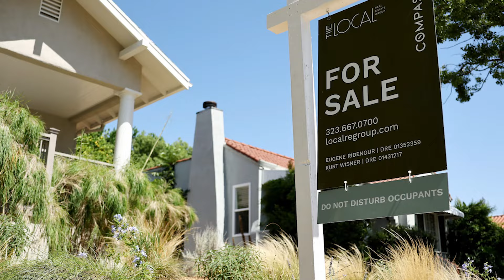California: Doanh số nhà giá rẻ tăng mạnh trong Tháng 7📺Tin Địa Phương Tối 10/09